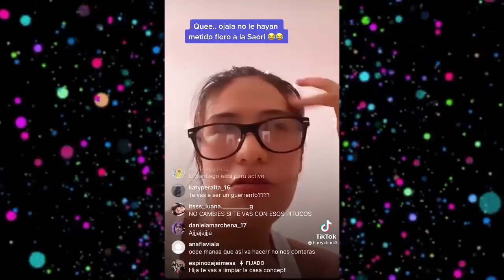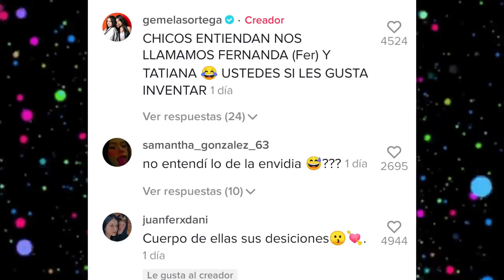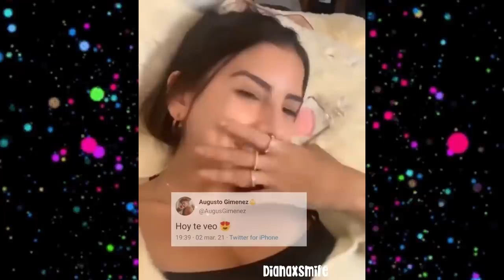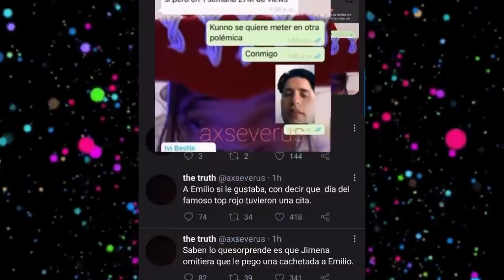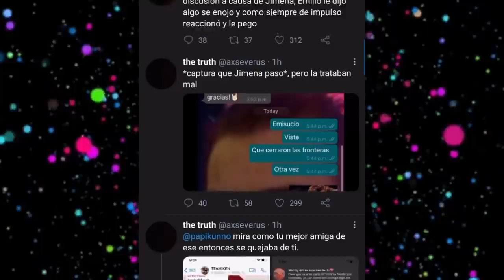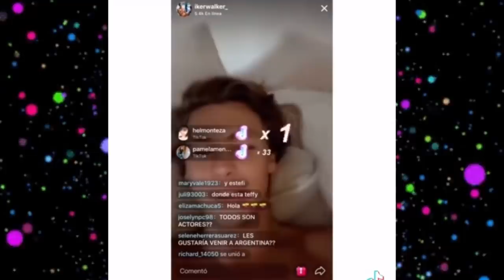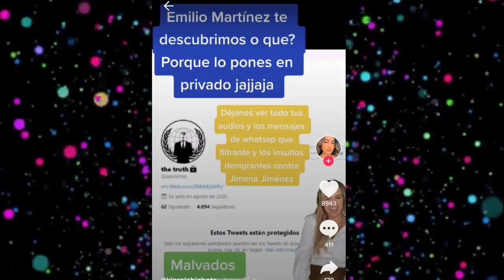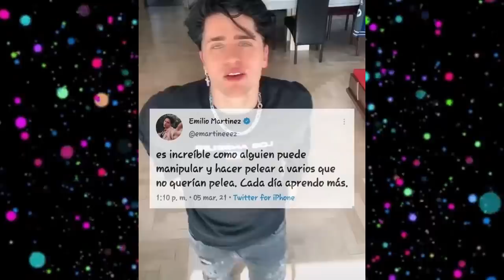CHISMESUMO#85 JJ se desahoga con fans ¿EMILIO crea cuenta para desmentir a JJ? Nuevo CONCEPT Parte 1